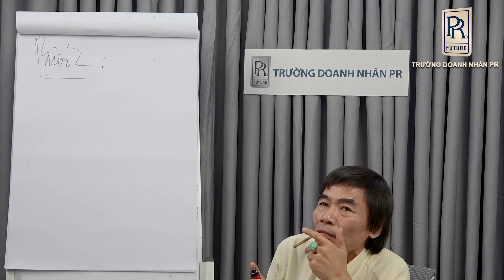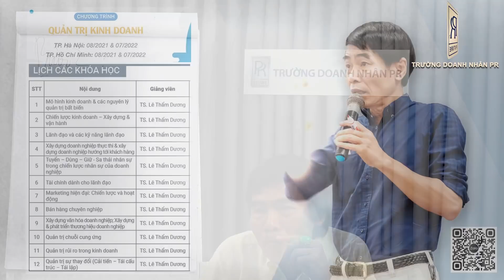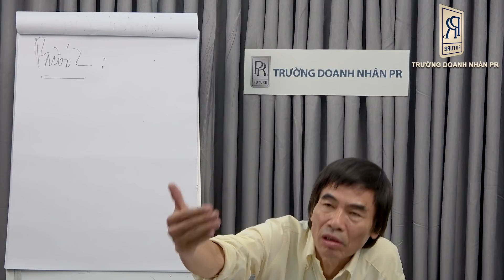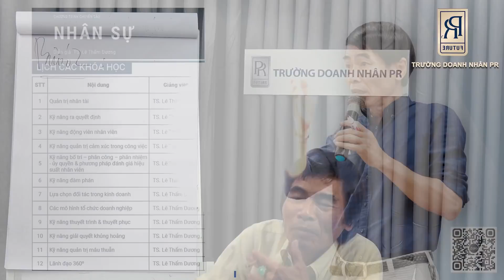CỐNG HIẾN | TS LÊ THẨM DƯƠNG MỚI NHẤT NĂM 2021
- LÀM VIỆC
- TẬN TÂM
- CAM KẾT
- CỐNG HIẾN
- VÌ MÌNH
- VÌ XÃ HỘI